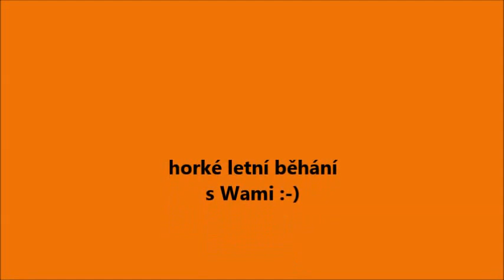Flash agility 27.7.2013